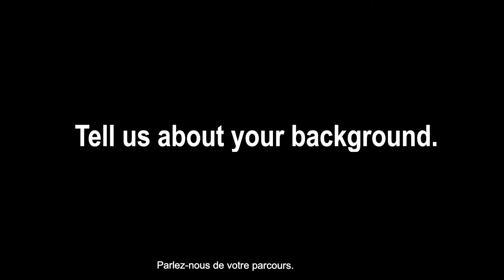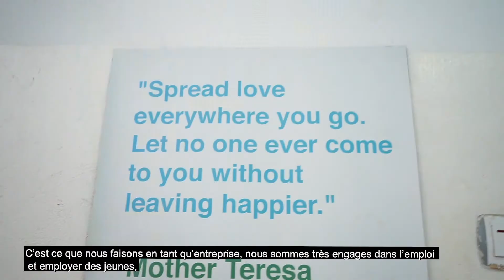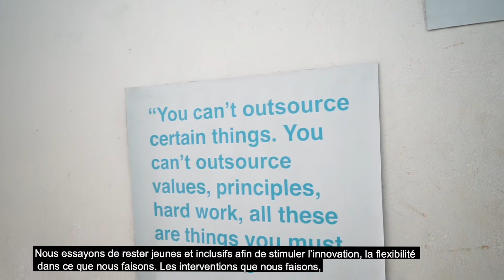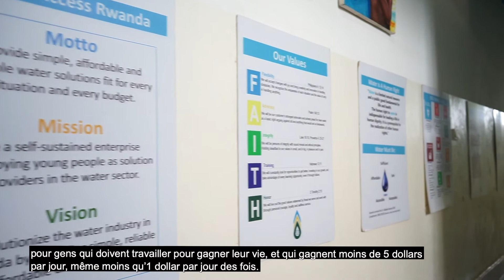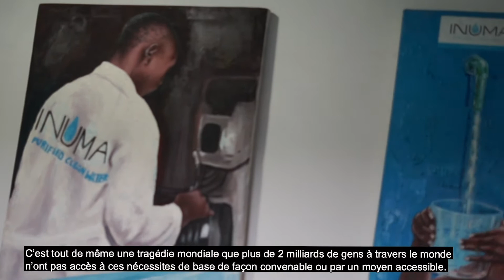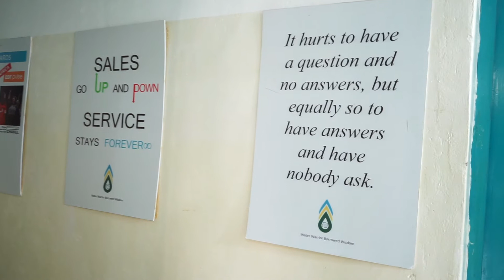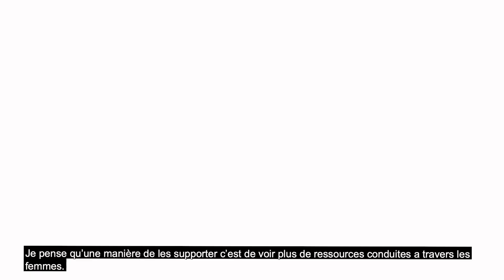Parcours Christelle Kwizera L’eau, source d’emploi pour les jeunes- by ANA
Christelle Kwizera, Rwandaise de 27 ans, a créé Water Access Rwanda, pour répondre à la fois à la problématique de l’accès à l’eau et de l’emploi pour les jeunes. Une initiative qui lui a valu de remporter le Global Citizen Prize: Cisco Youth Leadership Award 2020

Reportage vidéo et montage Freddy Kanani